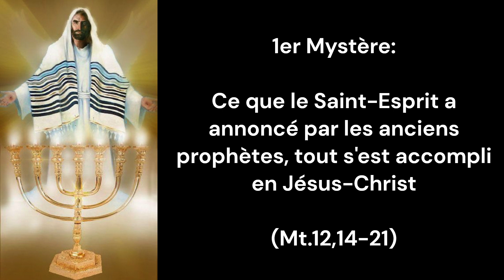11F - 11e Rosaire: L'action de l'Esprit Saint dans l'Évangile de Saint Matthieu